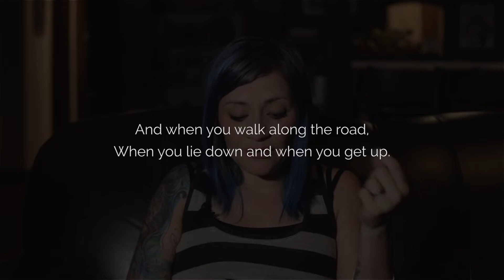On Earth As It Is In Heaven | Questions - Deuteronomy 11:19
Are celebrations important and why?
Journal Page: 171